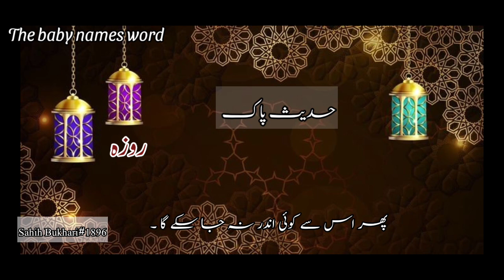Hadees Pak ❣️ Islamic Status 💗hadespak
⫷❃❃❃❃❃❃❃🌷  𝐓𝐨𝐩 𝐍𝐚𝐦𝐞𝐬   🌷❃❃❃❃❃❃⫸

⫷❃❃❃❃❃❃❃🌷  𝐒𝐡𝐨𝐫𝐭 𝐃𝐞𝐬𝐜𝐫𝐢𝐩𝐭𝐢𝐨𝐧   🌷❃❃❃❃❃❃⫸
✔✔💐 Keywords 💐 ✔✔

name,meaning,namemeaning,namemeaninginurdu,namemeaninginhindu,mening,meaninginurdu,babynameswithmeaning,

⫷❃❃❃❃❃❃❃🌷  𝐊𝐞𝐲𝐰𝐨𝐫𝐝𝐬  🌷❃❃❃❃❃❃⫸
Naam,